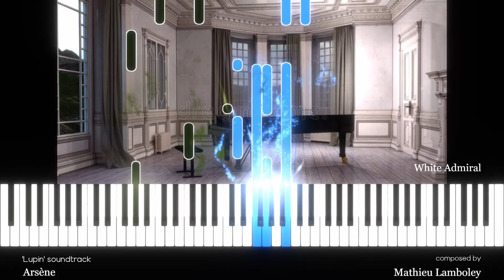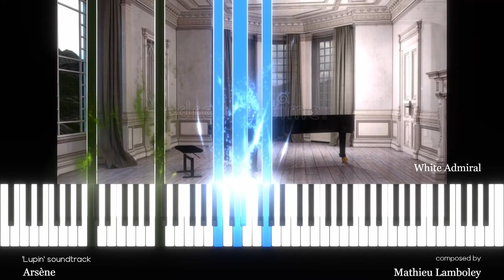Lupin - Arsène (Piano solo with sheets)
♫ Sheet Music ►
Only: $4.75!